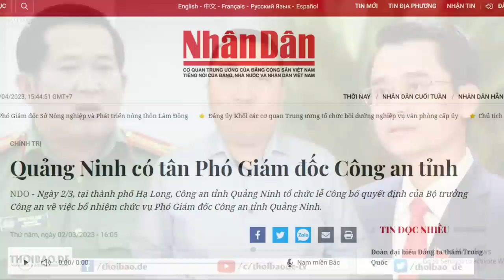Tại Quảng Ninh, Đinh Văn Nơi ra tay hạ thủ “đồng đội”, lại gây thù chuốc oán?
Đang có sự thanh lọc thành phần không thân thiện với Đinh Văn Nơi ở Quảng Ninh. Hiện nay, Đinh Văn Nơi đang là cái gai trong mắt thế lực cũ tại Công an tỉnh này. Bởi rất nhiều cấp tá dưới quyền đang phập phồng lo sợ và ăn không ngon ngủ không yên. Ông Nơi đã cho khởi tố Phó Ban Tổ chức Quảng Ninh Phạm Văn Thành. Các đồng đội của Đinh Văn Nơi tại Công an